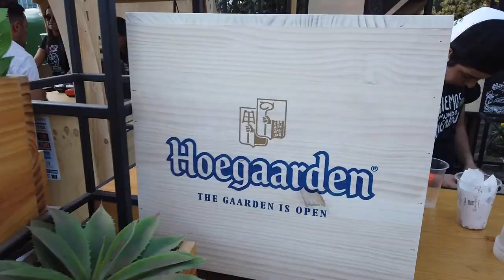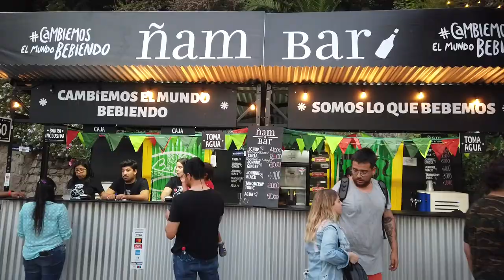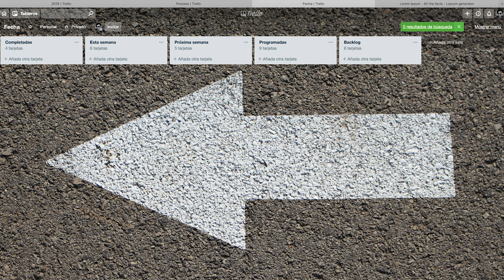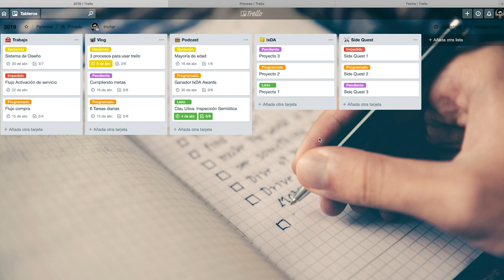3 procesos para usar mejor Trello - Vlog 369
Hoy hablo de trello kaizen y de productividad y además fuimos a la feria Ñam a degustar de una rica comida.

Todo eso y un poco más en este nuevo Vlog

Hablemos!